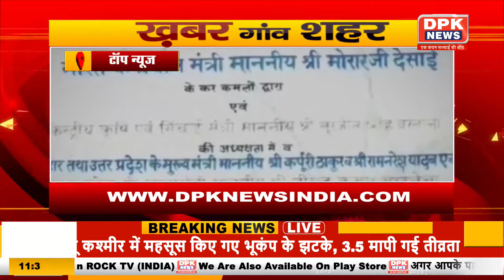Ganv Shahr की खबरे | Superfast News Bulletin | Top news | Gaon Shahar Khabar | Headlines | 08 Feb 21